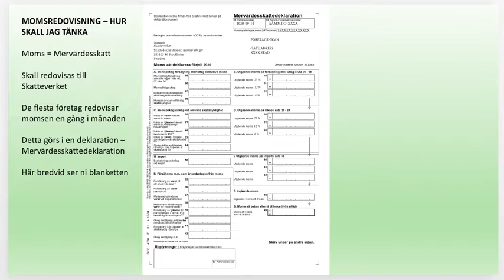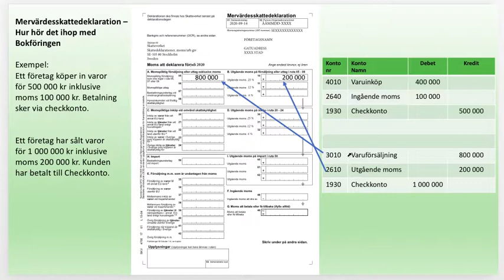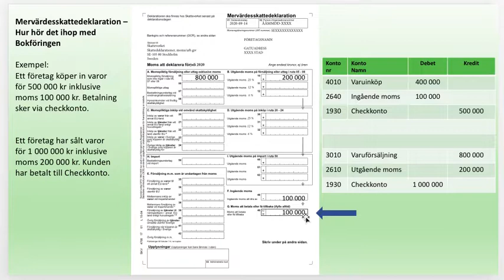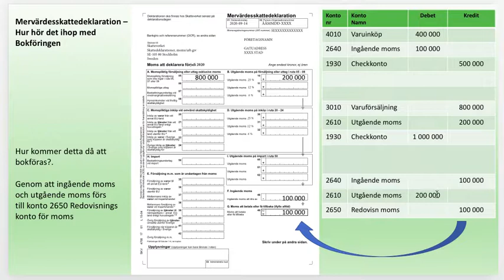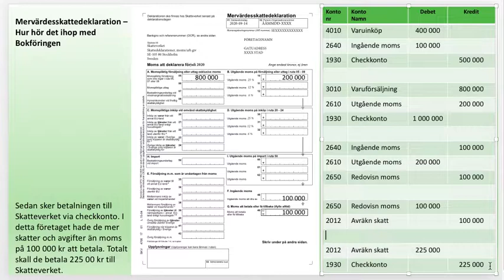Momsredovisning - Hur skall jag tänka? kap 21 - Företagsekonomi 1🍀🌸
Momsredovisning  - Hur skall jag tänka? /Maria Vinblad